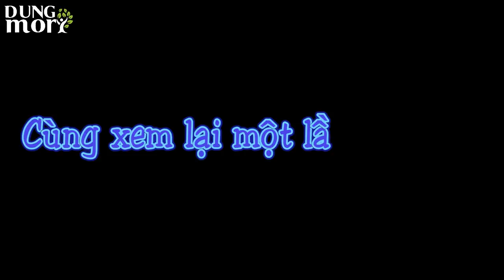Iguchi Yuki cô giáo mới của Dũng Mori - Từ vựng thường nhật.